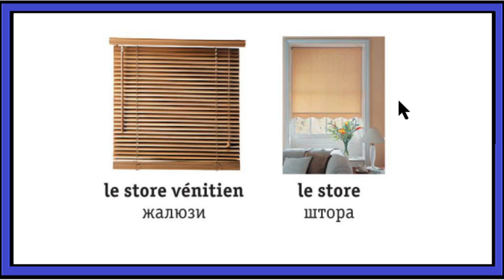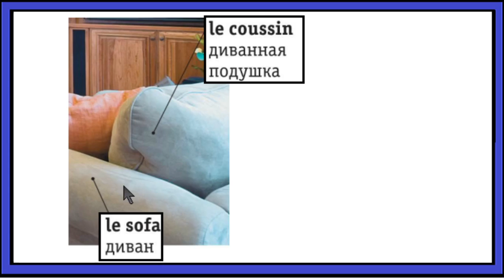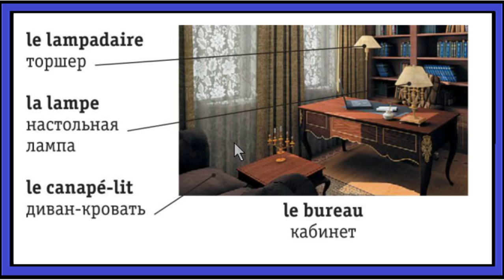Гостиная - La salle de séjour - Французско-русский визуальный словарь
Если вы хотите практиковать французский:
Мои группы телеграм: